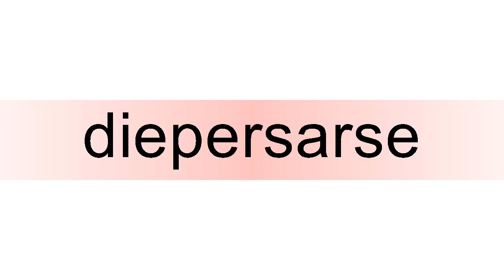How to pronounce diepersarse